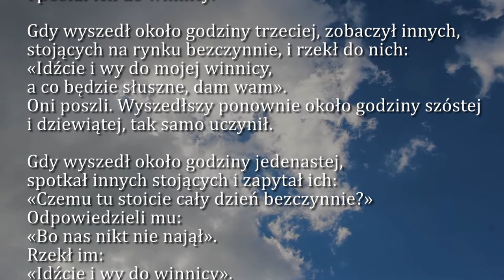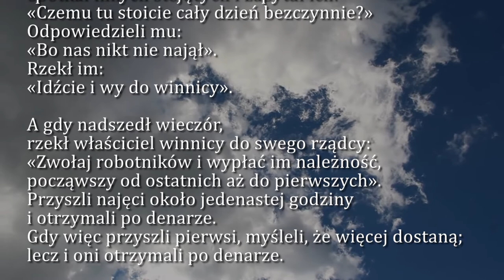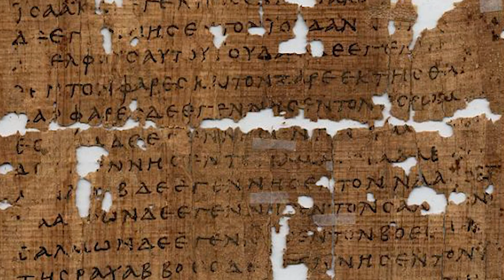Dobra Nowina na dziś | 17 sierpnia - św. Jacka, prezbitera | EWTN Polska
17 sierpnia - św. Jacka, prezbitera
Ewangelia wg. św. Mateusza 20, 1-16a

➤ Tradycyjnym przelewem:
EWTN Polska | Telewizja Wiekuistego Słowa | Oficjalny kanał